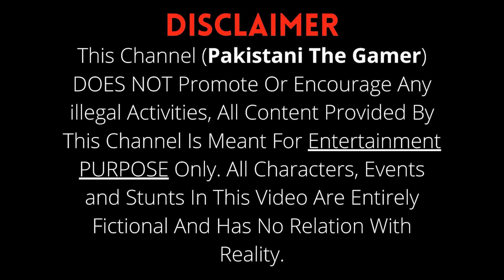GTA 5 Pakistan | DADA ABU Selling Biryani | SIMEON KI BARIYANI#3 | Urdu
GTA 5 Pakistan | DADA ABU Selling Biryani | SIMEON KI BARIYANI#2 | Urdu

In this Video  DADA ABU Selling Biryani

LCD: 1920x1080 FULL HD DELL MONITOR
PROCESOR: Intel(R) Core(TM) i7-4790K CPU 4.0GHz
MOTHERBOARD: ASROCK H87 PRO 4
CABINET: ZALMAN S4 PLUS
RAM: 16 GB RAM DDR3 1600 MHZ ELITE PLUS x2
PSU: 550W 80 PLUS PLATINUM SCYTHE
GPU: GIGABYTE GEFORCE GTX 1660 SUPER 6GB
HARD DISK: SEAGATE BARRACUDA 1TB
SSD 1: SAMSUNG 860 EVO 500GB
SSD 2: SILICON POWER A55 500GB
MOUSE: LOGITECH G300S 2500 DPI
KEYBOARD:NON GAMING DELL KB212-B
HEADPHONE: BUTFULAKE SL-220
MICROPHONE: MAONO AU-PM401 CONDENDER MICROPHONE
STEERING WHEEL: LOGITECH G27